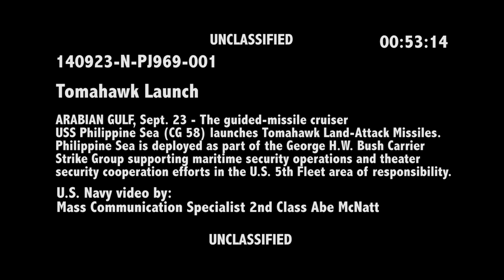USS Philippine Sea launches TLAMs against ISIL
ARABIAN GULF (Sept. 23, 2014) The guided-missile cruiser USS Philippine Sea (CG 58) launches Tomahawk Land-Attack Missiles (TLAM) against ISIL targets. U.S. military and partner nation forces are undertaking military action against ISIL terrorists in Syria using a mix of fighter, bomber and Tomahawk Land Attack Missiles. Philippine Sea is deployed as part of the USS George H.W. Bush (CVN 77) Carrier Strike Group supporting maritime security operations and theater security cooperation efforts in the U.S. 5th Fleet area of responsibility. (U.S. Navy video by Mass Communication Specialist 2nd Class Abe McNatt/RELEASED)